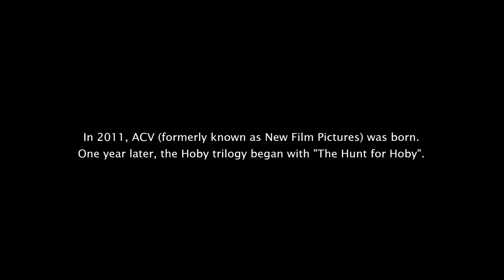Hoby Remastered - Celebrate A Decade of ACV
In 2011, ACV was born. 10 Years Later, some lost footage was recovered. Celebrate a decade of ACV with The Hoby Trilogy remastered :     )